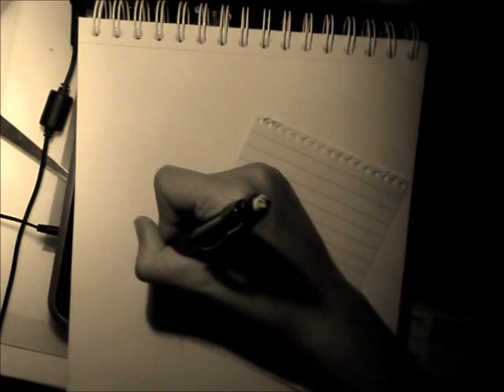Speed painting - Charlize Theron/Queen Ravenna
Video of one of my most recent portraits.
This is supposed to be Charlize Theron in "snow white and the huntsman".